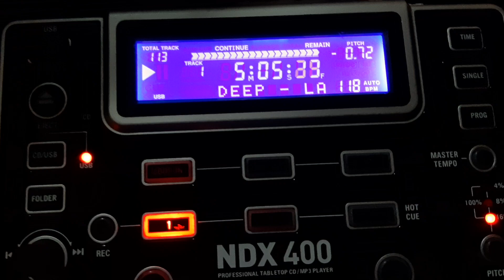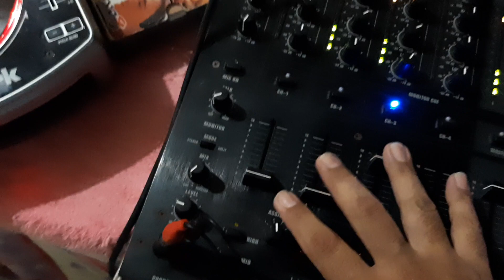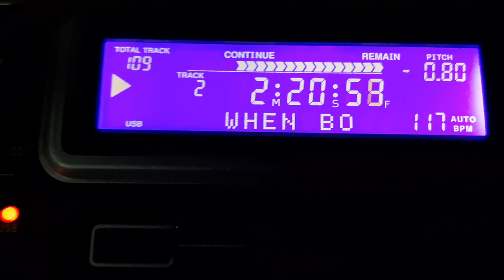Dicas para djs como mixar músicas do anos 70 ''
Dicas Do Alze.  É da mesma maneira que os outros ritmos só que o grau de dificuldade e maior devido a variação de tempo das músicas mas a técnica é a mesma ok